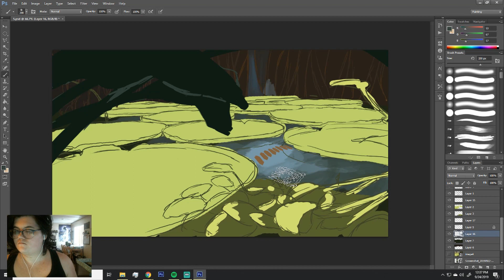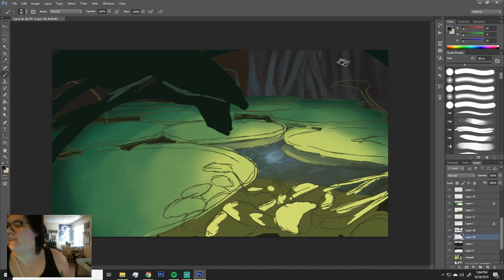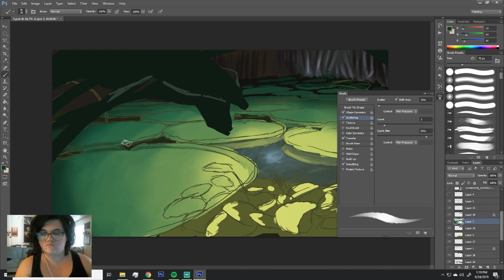Day 6: Lily Pads Part 2 (WIP Speedpaint)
The Mission Statement for this channel is to draw every day for a year then evaluate where we are at. In tandem with this mission, to hold myself accountable to drawing everyday, I will stream each drawing everyday on twitch over If you are interested in seeing full unedited drawings where I talk through my process and reasoning for certain things then follow me on twitch to watch that process, otherwise this is the place to go for speedpaints!

And for those asking, the goal of the 365 day challenge isn't to make a completed piece every day, it's just to show up and meet the canvas at least once a day. Whether that meeting is brief or lengthy will depend on the day, the circumstances, and so-on, so if you're interested in joining me on this 365 day challenge, reach out to me on social media here: